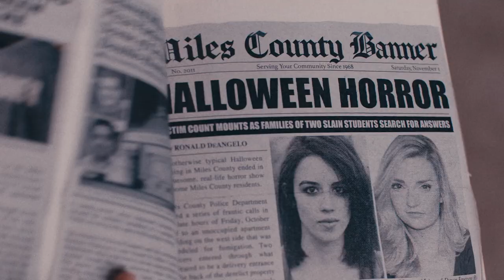terrified 2 trailer